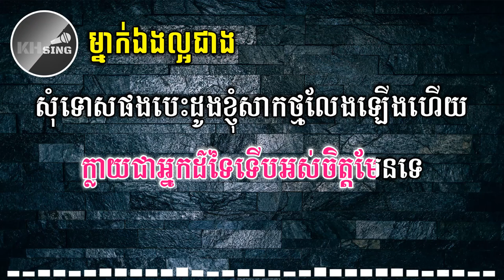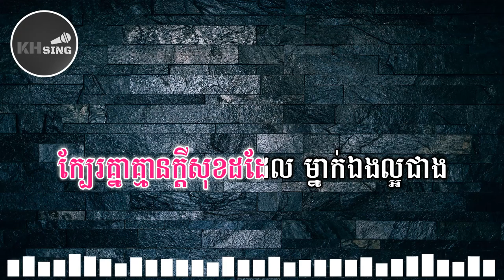ម្នាក់ឯងល្អជាង​ ភ្លេងសុទ្ធ - អ៊ីវ៉ា [ Khmer Karaoke Pleng Sot ]